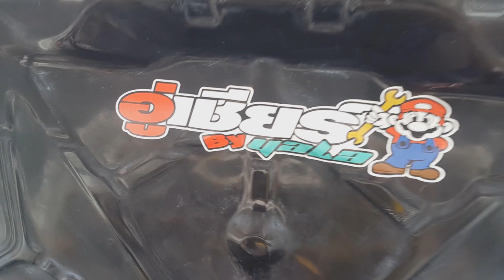260562 ประกวดรถสวยงาม isuzu งาน อีซูซุสหมอเตอร์ Drag performance #2(17)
260562 อีซูซุสหมอเตอร์ Drag performance #2

ช่วยแชร์ด้วย บอกต่อเล่าต่อ เป็น comment มาคุยกันบ้าง

อีซูซุสหมอเตอร์, รถบ้าน, ยางบาง, เทอร์โบ3000, ช่วงล่างเดิมห้ามA-ARM, ปั๊มสาย, เรเดียนยาง420, ไม่จำกัดเทอร์โบ, คอมมอนเรว3000, ยีราฟ, Bluy Power1.9, 44มม., REMAPเพียว, รุ่น4ประตู, มัดรวม, แบล๊คเก็ต, vigo ,triton, all new d-max, 4ประตูมัดรวม, เทอร์โบปาก 46, blue power 1.9, open unlimited, เลดี้, isuzu standard, ประกวดสวยงาม, รีแมฟเพียว, รถคอก, รถรั้ว,